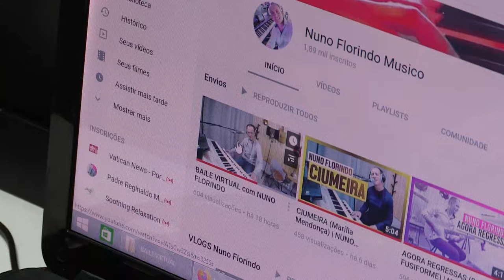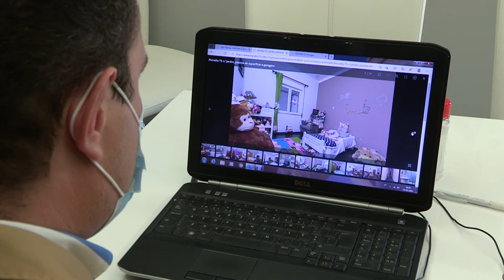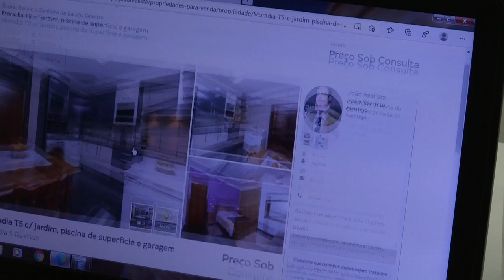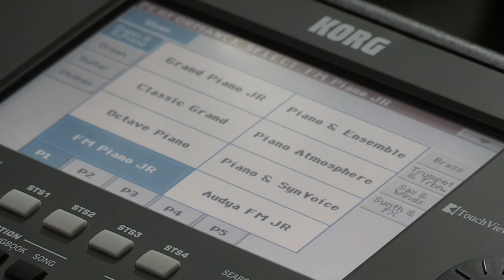REPORTAGEM: Covid-19: Bailaricos em Évora deram lugar ao isolamento de músicos em estúdio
O corrupio que animava bailes e festas onde tocavam deu lugar ao isolamento em estúdio para dois músicos de Évora, com as mudanças provocadas pela pandemia da covid-19, e um deles até já tem outra profissão.

Imagem e edição: Nuno Veiga

Texto: Sérgio Major